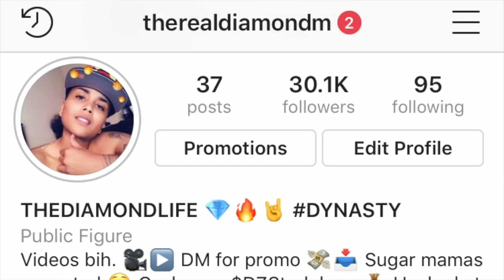AYESHA CURRY FAKES INSECURITY FOR MORE PUBLICITY AND ATTENTION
DYNASTY MAIL:
835 E LAMAR BLVD, #428